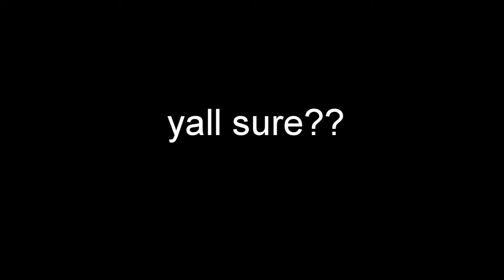MOST EXTREME SEIZURE PRANK ON MOM!!!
A little seizure prank on the mom is not that bad!

The One Way
Whats up?
We are The One Way (Andy and Jay), we like pulling pranks our family and friends,we enjoy  recording our self's doing it, we also do challenges, come join us on our journey guys where it get a lil bit crazyyy!

OneWayJay._
OneWayAndy